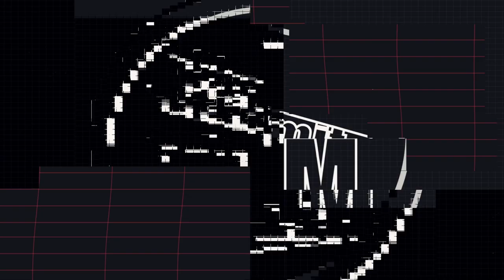Best OFF Cinema: Warum haben es DIESE Filme nie ins Kino geschafft?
Direct to DVD klingt immer… komisch. Wie 2. Wahl? Nicht gut genug? Stimmt natürlich nicht. Also nicht immer. Es kann x Gründe geben, warum Filme nie auf der Leinwand landen. Zuletzt war es eine dumme Pandemie, die überall für geschlossene Kinos sorgte… und dafür, dass viele Filme direkt gestreamt wurden. Antje & Mirko über die für sie besten Filme, die nie ins Kino kamen. Kennt ihr die schon alle?

Filminfos:

COLOSSAL
Originaltitel: Colossal (2016)
Genre: Komödie, Drama, Fantasy
Lauflänge: 109 Minuten
Cast: Anne Hathaway, Jason Sudeikis, Austin Stowell, Tim Blake Nelson, Dan Stevens
Regie: Nacho Vigalondo
Drehbuch: Nacho Vigalondo
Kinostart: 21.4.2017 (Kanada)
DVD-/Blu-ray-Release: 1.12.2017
Streaming: Prime Video, Filmtastic Amazon Channel, Arthouse CNMA Amazon Channel; diverse VoD-Anbieter

MASTERMINDS (- MINIMALER IQ, MAXIMALE BEUTE)
Originaltitel: Masterminds (2016)
Genre: Komödie, Biografie, Krimi
Lauflänge: 95 Minuten
Cast: Zach Galifianakis, Kristen Wiig, Owen Wilson, Ross Kimball, Jason Sudeikis
Regie: Jared Hess
Drehbuch: Chris Bowman, Hubbel Palmer, Emily Spivey
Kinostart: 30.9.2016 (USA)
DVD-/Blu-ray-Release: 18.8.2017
Streaming: Sun Nxt; diverse VoD-Anbieter

DER CHAOS-COP
Originaltitel: Thunder Road (2018)
Genre: Komödie, Drama
Lauflänge: 92 Minuten
Cast: Jim Cummings, Kendal Farr, Nican Robinson, Jocelyn DeBoer, Macon Blair
Regie: Jim Cummings
Drehbuch: Jim Cummings
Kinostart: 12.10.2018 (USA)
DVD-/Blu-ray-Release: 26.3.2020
Streaming: Magenta TV, Joyn Plus; diverse VoD-Anbieter

VIDOCQ
Originaltitel: Vidocq (2001)
Genre: Action, Krimi, Fantasy
Lauflänge: 98 Minuten
Cast: Gérard Depardieu, Guillaume Canet, Inés Sastre, André Dussollier, Edith Scob
Regie: Pitof
Drehbuch: Eugène-François Vidocq, Pitof, Jean-Christophe Grangé
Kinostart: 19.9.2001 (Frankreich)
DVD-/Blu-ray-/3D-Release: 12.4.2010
Streaming: Bloody Movies Amazon Channel, Film Total Amazon Channel; diverse VoD-Anbieter

TRUST – DIE SPUR FÜHRT INS NETZ (- BLINDES VERTRAUEN)
Originaltitel: Trust (2018)
Genre: Krimi, Drama, Thriller
Lauflänge: 106 Minuten
Cast: Clive Owen, Catherine Keener, Liana Liberato, Jason Clarke, Viola Davis
Regie: David Schwimmer
Drehbuch: Andy Bellin, Robert Festinger
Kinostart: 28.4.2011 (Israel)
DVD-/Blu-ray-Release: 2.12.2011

MALCOLM & MARIE
Originaltitel: Malcolm & Marie (2021)
Genre: Drama, Romanze
Lauflänge: 106 Minuten
Cast: John David Washington, Zendaya
Regie: Sam Levinson
Drehbuch: Sam Levinson
Streaming: Netflix

RAW
Originaltitel: Grave (2016)
Genre: Drama, Horror
Lauflänge: 99 Minuten
Cast: Garance Marillier, Ella Rumpf, Rabah Nait Oufella, Laurent Lucas, Joana Preiss
Regie: Julia Ducournau
Drehbuch: Julia Ducournau
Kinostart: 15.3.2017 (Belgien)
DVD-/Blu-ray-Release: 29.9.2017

CLIVE BARKERS DREAD
Originaltitel: Dread (2009)
Genre: Drama, Horror, Thriller
Lauflänge: 98 Minuten
Cast: Jackson Rathbone, Hanne Steen, Laura Donnelly, Jonathan Redwin, Shaun Evans
Regie: Anthony DiBlasi
Drehbuch: Clive Barker, Anthony DiBlasi
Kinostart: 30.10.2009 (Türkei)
DVD-/Blu-ray-Release: 3.7.2017
Streaming: Bloody Movies Amazon Channel; diverse VoD-Anbieter

Trailer: Promotional use only. | Trailer property of Universum Film GmbH, Senator Filmverleih, Tiberius Film, Plaion Pictures, Netflix and Universal Pictures Germany.